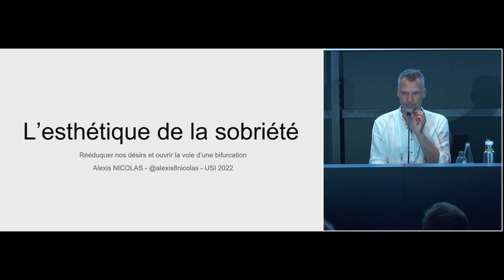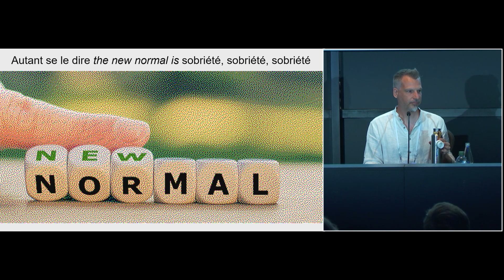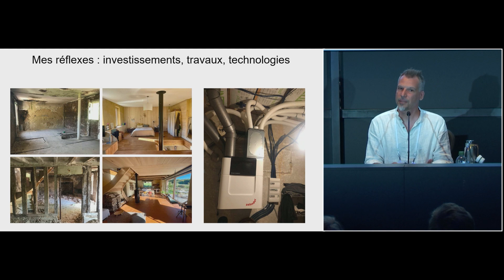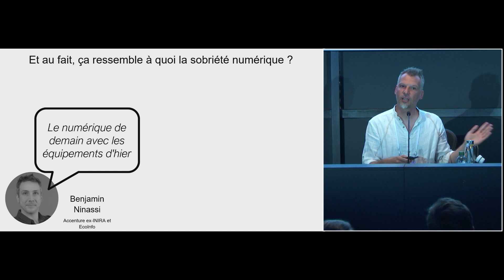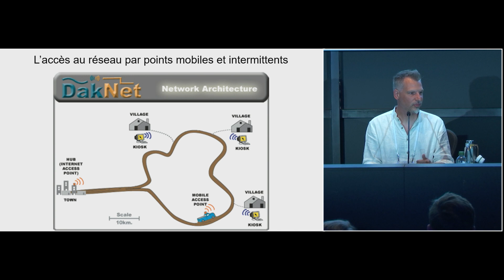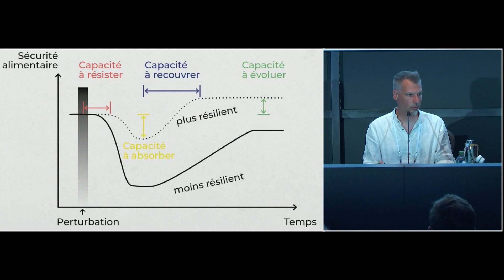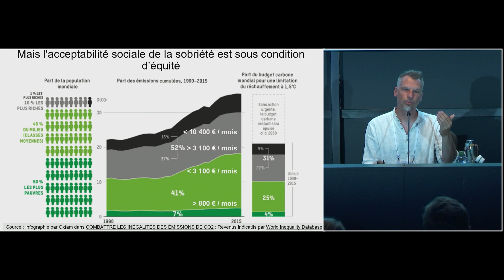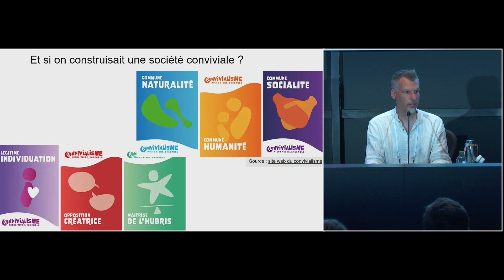L’esthétique de la sobriété - Alexis Nicolas à USI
Associez-vous la sobriété à la tristesse, la frustration ou la privation ?
Venez bousculer votre perception avant que les crises climatique, énergétique et les pénuries ne vous l’imposent !

La sobriété individuelle peut rimer avec fluidité, apprentissage et coopération, pour dessiner une esthétique de vie désirable.

En l’envisageant à l’échelle collective, sous condition d’équité, elle pourrait même nous offrir l’opportunité d’une véritable bifurcation.